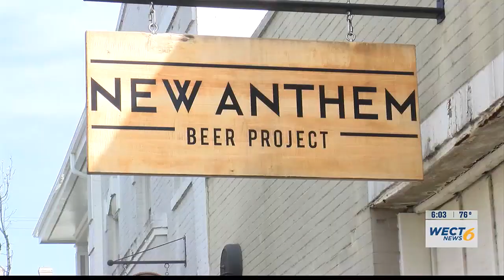Village Green Apartments tenant talks about moment unit caught fire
Over 30 people were displaced by the fire.